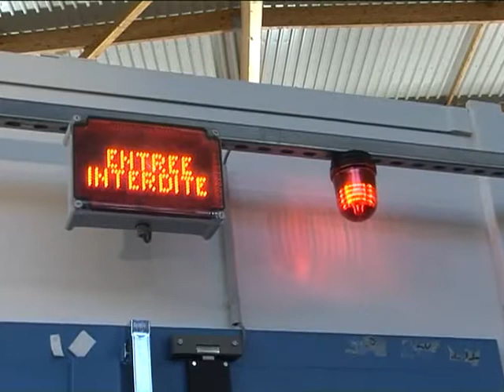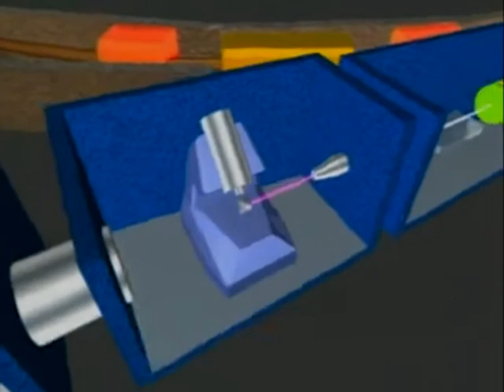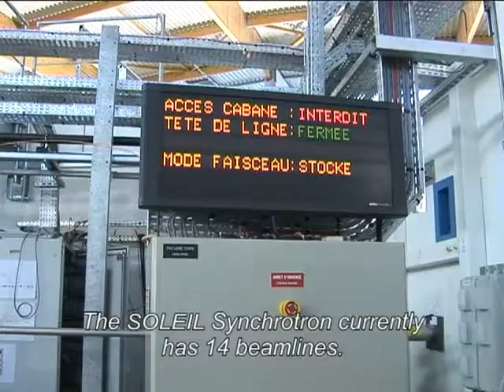Bienvenue au Synchrotron SOLEIL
Le Synchrotron SOLEIL cet instrument gigantesque ouvre aux scientifiques les porte de l'infiniment petit. Il produit une lumière extrêmement puissante qui permet d'explorer le coeur de la matière...

Welcome to the SOLEIL Synchrotron : a gigantic instrument and, for scientists, a gateway to the microscopic world...